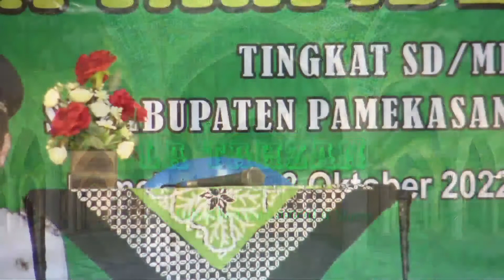Gebyar Lomba TAHFIDZ QUR'AN Tingkat SD/MI Dalam Rangka Semarak Hari Jadi Pamekasan Ke -492